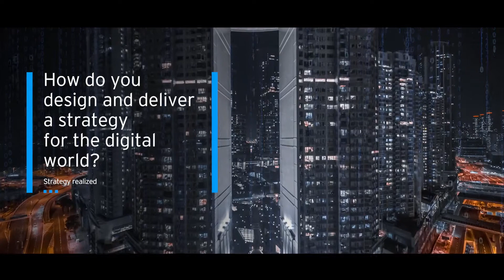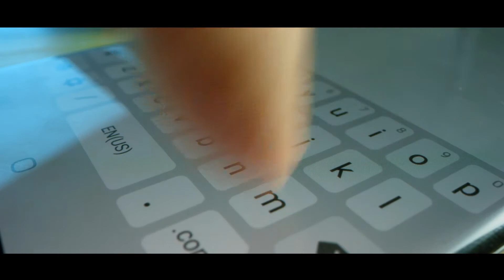How do you design and deliver a strategy for the digital world?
As digital innovations continue to develop at speed, organizations must prioritize strategies that are fit for a digital world.